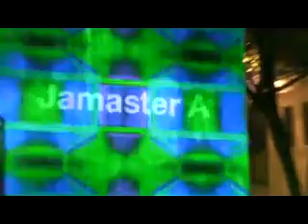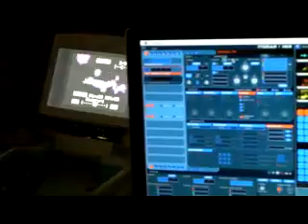Guangzhou Electronic Music Festival - JAMASTER A + FlLOW PLAYAZ 18th Dec 2010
Guangzhou Electronic Music Festival - JAMASTER A + FlLOW PLAYAZ  18th Dec 2010 , 1850 Creativity Zone, Add: No.200, East Fangcun Road , Liwan District ,Guangzhou (China)  .

The 1st Guangzhou Electronic Music Festival is the largest electronic music event in the city . Including the best local djs /vjs with diferrent music style, music artists , pop culture, bands from all over the world will gather at 1850 Creativity Zone, the first real creative zone. More exciting musical art : dj mix + voilin , Chinese zither.Experi. ence the European electronic music with a blend of Chinese culture , Feel the real happiness of dancing !

(Artists Set Time)

15:00 -Phoebe (break beat)
15:30 -Snoblind (electronica live)
16:00 - Mia(tech-house)
16:30 - Chee(hip hop)
17:00 -Penny Pp (breaks)
17:30 - JoeLi (tribal-house)
18:10 - Jccwith MC (drum & bass)
18:40 -J.Swarz (house)
19:20 -Mat3hew (with violin live set)
20:00 - DaveK (techno)
20:40 -Flow Playaz (Tech /Minimal live set)
21:20 -Dickon Tempo (progressive-house)
22:00 -Jamaster A (Trance)